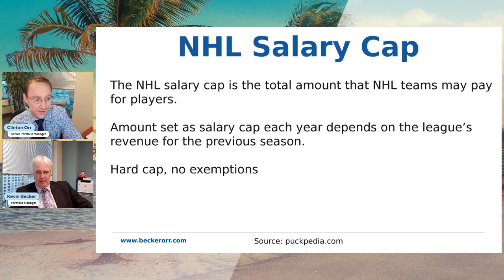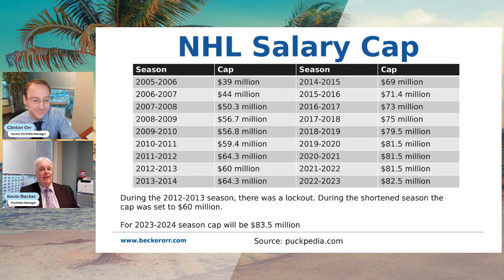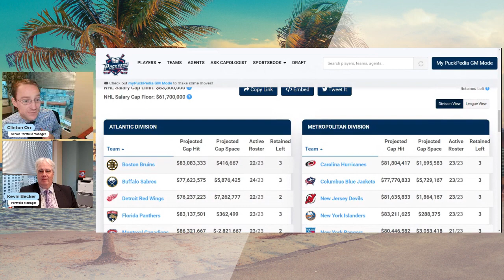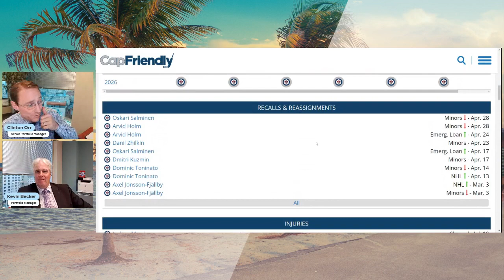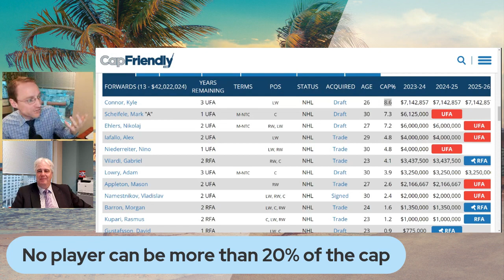Business of Sports - Capology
Ever wondered how the NHL salary cap works? How is it calculated? What's the history? Kevin and Clinton dive into the details of NHL Capology.

0:00 Intro
0:20 What is a salary cap?
1:10 History of NHL salary cap
4:10 How is it calculated